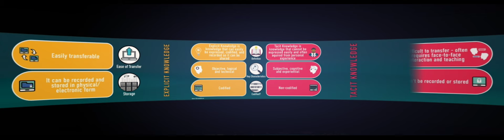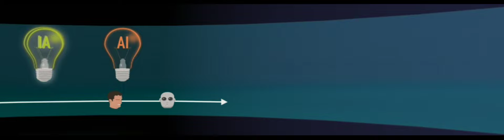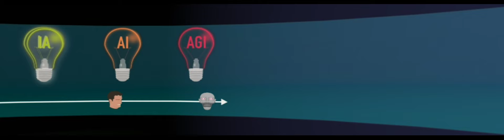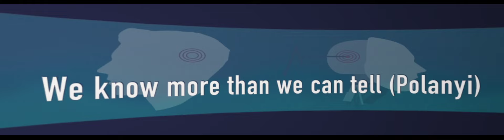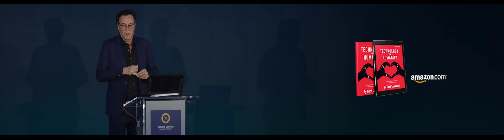AI and Humans: Explicit Knowledge vs Tacit Knowledge. Public Thinker Gerd Leonhard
In this insightful video culled from a recent keynote (see below), we explore the evolving landscape of knowledge and the role of artificial intelligence (AI) and intelligent assistance (IA). I highlight the distinction between explicit knowledge, easily handled by machines, and tacit knowledge, which constitutes the majority of the human experience. I emphasize the importance of IA in enhancing human capabilities and argue against the pursuit of artificial general intelligence (AGI), advocating instead for a focus on creativity, imagination, and discovery in education and professional environments.

This is a super-wide screen recording, excerpted from my recent keynote on the future of education and work in the era of artificialintelligence, in Warsaw for the entire talk.

00:00 Explicit versus Tacit Knowledge
00:34 The Role of AI in Science and in Daily Life
00:59 Intelligent Assistance vs. Artificial General Intelligence
02:23 The Importance of Consciousness and Human Agency
02:53 Human Value Beyond Information and Knowledge
04:19 The Future of Education: From Instruction to Discovery